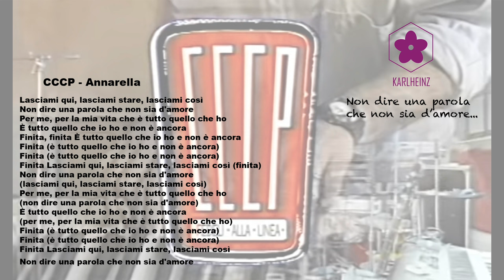KARLHEINZ (Non dire una parola che non sia d'amore) - CCCP - Annarella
ANNARELLA - CCCP - Fedeli alla linea

Lasciami qui, lasciami stare, lasciami così
Non dire una parola che non sia d'amore
Per me, per la mia vita che è tutto quello che ho
È tutto quello che io ho e non è ancora
Finita, finita È tutto quello che io ho e non è ancora
Finita (è tutto quello che io ho e non è ancora)
Finita Lasciami qui, lasciami stare, lasciami così (finita)
Non dire una parola che non sia d'amore (lasciami qui, lasciami stare, lasciami così)
Per me, per la mia vita che è tutto quello che ho (non dire una parola che non sia d'amore)
È tutto quello che io ho e non è ancora (per me, per la mia vita che è tutto quello che ho)
Finita Lasciami qui, lasciami stare, lasciami così

Fedeli Alla Linea - Annarella

Questo è un mio personale tributo e figlia della mia libera interpretazione.